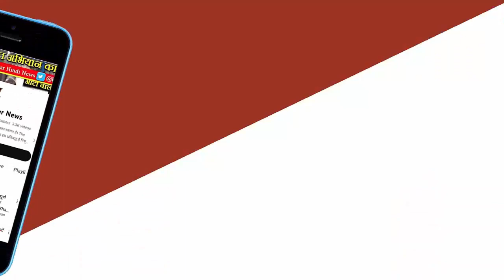दिल्ली व पंजाब के बाद अब MP में फ्री बिजली, CM केजरीवाल ने जनता से किया वादा-The Khabardar News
जबलपुर आम आदमी पार्टी मध्य भारत में भी राजनीतिक जमीन तलाश रही है। छत्तीसगढ़ के बाद दिल्ली के मुख्यमंत्री अरविंद केजरीवाल मध्य प्रदेश पहुंचे। सतना में रविवार को आयोजित कार्यकर्ता सम्मेलन के बहाने उन्होंने चुनावी संभावनाएं टटोलीं। केजरीवाल ने पंजाब के मुख्यमंत्री भगवंत मान के साथ विंध्य- महाकोशल अंचल के कार्यकर्ताओं के साथ संवाद किया। मतदाताओं को लुभाने के लिए बिजली की दरों में राहत देने की बात कही।